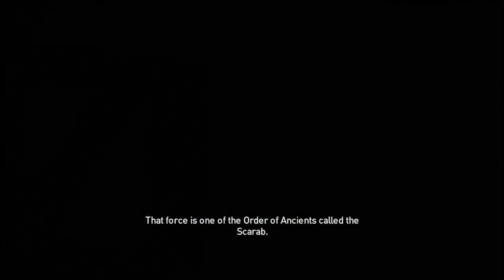Assassin's Creed Origin Play Thought Episode 3 "Head In The Sand"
Welcome to the next installment of the Assassin's Creed with Assassin's Creed Origins. This Time we are traveling deep within the assassin's history with that of the first assassin and how the assassin came to be. The time is 49 to 43 BC in Egypt, his time we are playing as a Medjay known as Bayak of Siwa, who sets out to revenge the murder of his son. This game changes from the other games with more RPG mechanics and more mythology and magic.